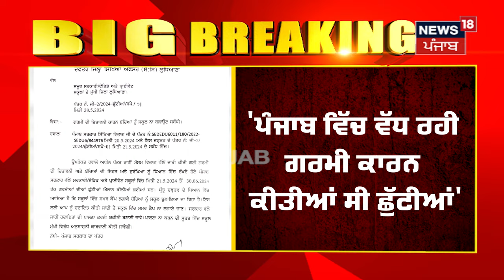Braeking News| ਗਰਮੀਆਂ ਦੀਆਂ ਛੁੱਟੀਆਂ ਵਿਚਾਲੇ ਸਕੂਲਾਂ ਨੂੰ ਨਵੀਆਂ ਹਦਾਇਤਾਂ ਜਾਰੀ| Punjab School Holidays|N18V